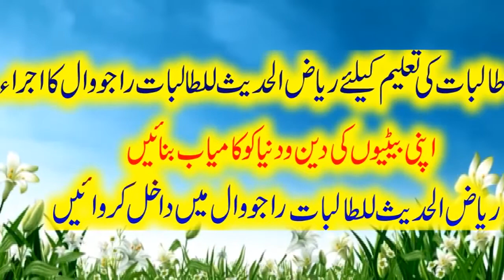Naat Jo Nabi se Mere Aashna ho gaya by Hafiz Shahid Mushtaq Full HD